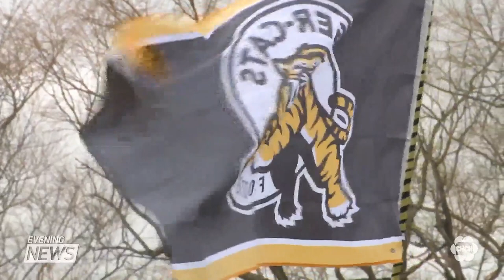The Grey Cup trophy is officially in Hamilton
The Grey Cup is officially in Hamilton with fans hoping it stays here after Sunday's huge game.

Matt Ingram has been trekking around the city as league executives, coaches, players and fans officially welcome Canada to Hamilton.